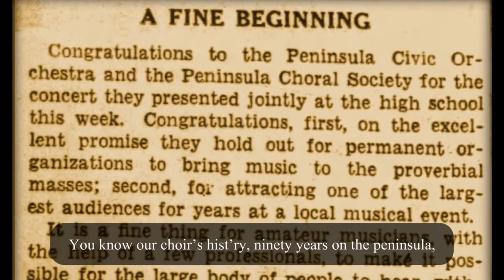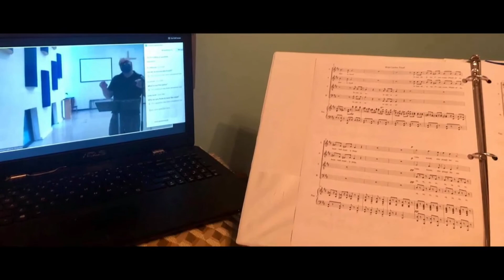Virginia Choral Society | Modern Choral Company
The Virginia Choral Society fall presentation,  a collection of Gilbert and Sullivan Operettas. Recorded separately in each singers' home and assembled for this performance.